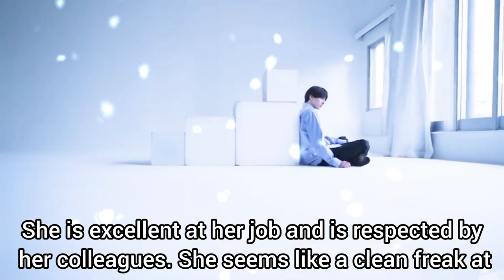"Watashi no Oyome-kun / Mr. Bride, My Darling" Japanese drama premiering this April 2023!!!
Native Title: わたしのお嫁くん
Also Known As: Mr. Bride , Mr. Bride, My Darling!

Hayami Honoka works in the sales department for a major consumer electronics company. She is excellent at her job and is respected by her colleagues. She seems like a clean freak at work and her colleagues think she is a perfect person to marry. But, in her private life, her home is a complete mess. Things there are unorganized and dirty. On the flip side, when she arrives at work, she looks perfect.

Meanwhile, Yamamoto Chihiro is Hayami Honoka's co-worker in the same department. He joined the company 3 years after Hayami Honoka. When he was a child, Yamamoto Chihiro and his two brothers did the housework at his home, while his mother was busy with her job. Because of this, Yamamoto Chihiro is excellent at doing household chores. Due to a case, he happens to learn that Hayami Honoka's home is a mess. He begins to stay with Hayami Honoka on the condition of doing the house work.

(Source: AsianWiki)

~~ Adapted from the manga series "Watashi no Oyome-kun" (わたしのお嫁くん) by Shiba Natsumi (柴なつみ).